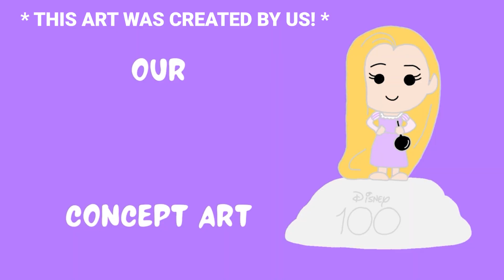MCDONALD'S DISNEY 100 HAPPY MEAL: TANGLED! 🌼💜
Did you collect the McDonald's Disney 100 Years of Wonder toys during November 2023? In this series, we will talk about the Disney characters that should have been included in this collection, and in Episode 2, we're talking about Tangled and showing you Disney movie clips of Rapunzel, Flynn Rider, and Maximus! We'll show you what the Rapunzel, Maximus, and Flynn Rider figures could have looked like and talk about how we would have loved these Disney Tangeld toys!

There were 62 figures in the collection, but SO MANY familiar Disney faces were left out! In going through our collection, we realized how many different Disney characters we wished we would have gotten. This series will explore those characters, with each episode talking about the characters with Disney movie clips, and then showing you our concept art of what we think the toys could have looked like!

We're talking about the Disney 100 Happy Meal toys from McDonald's! It's McDonald's Disney 100 Years of Wonder! And we're showing you clips of the Disney movies these Disney characters in the McDonald's Disney Happy Meal toys are from! These characters are from some of the best disneymovies out there and we're celebrating Disney 100 Years of Wonder at McDonald's! These Disney Happy Meal toys are so cute! We're got disney marvel starwars and pixar movie characters!

If you love the Tangled and are looking for some great toys and items because unfortunately our concept art is just a concept, check out these links!

Rapunzel and Maximus Barbies ➡️
Rapunzel and Maximus Figures ➡️
Pascal and Rapunzel Little People ➡️
Rapunzel, Flynn Rider, Maximus, and Pascal Storytelling Set ➡️
Flynn Rider Doll ➡️

Disney 100 Figure Pack ➡️

We love the Radiator Springs Race Track! You can check it out here ➡️
Lightning McQueen ➡️
President Tow Mater ➡️
McQueen, Mater, and Jackson Storm pack ➡️
DOORABLES SERIES 10 MINI PEEK 2 PACK SET ➡️
CRISS CROSS RACE TRACK ➡️
TOW MATER ➡️
Marie Mini Planter ➡️
Marie Plushie ➡️
Duchess Funko ➡️
Aristocats Water Bottle ➡️

Disney 100 Small But Mighty ➡️